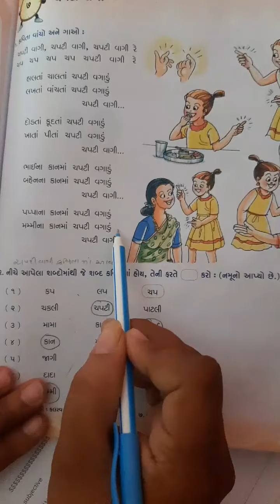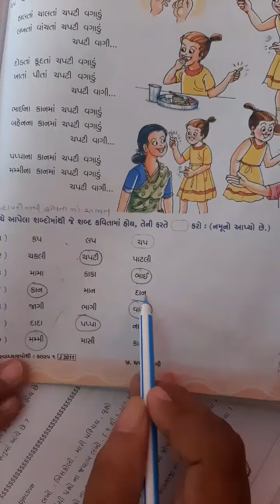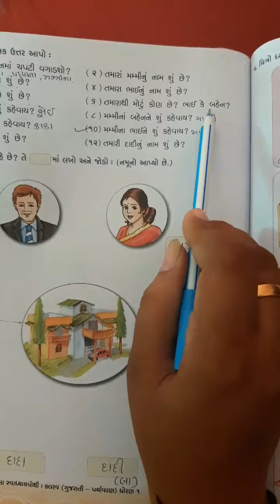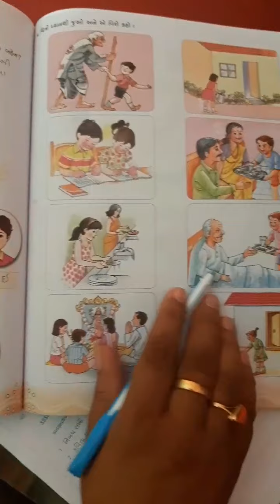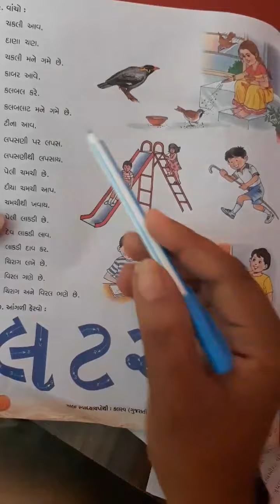ncert std 3 ch 7 chapati vagi part 1